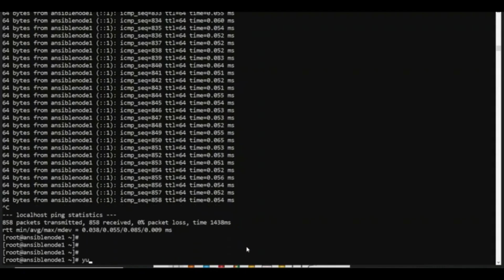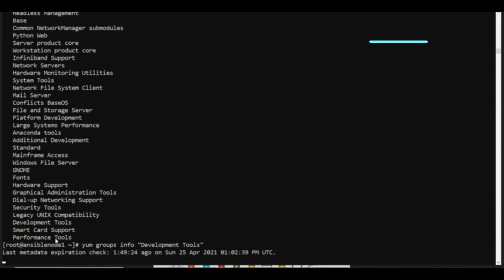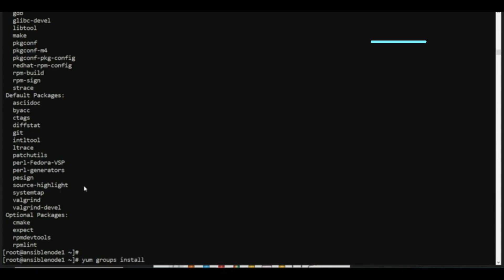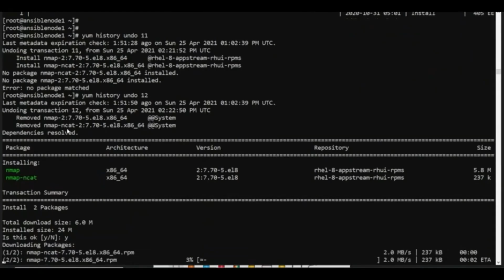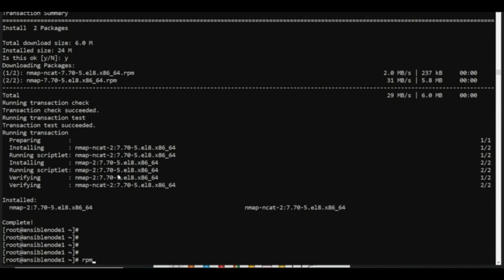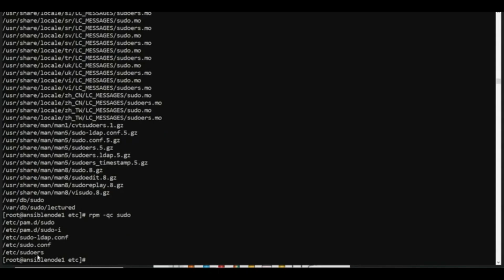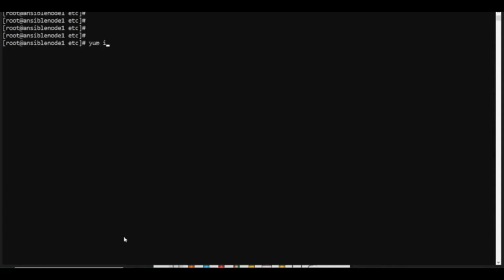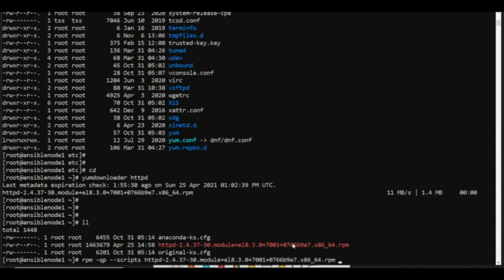33 - REDHAT SOFTWARE MANAGEMENT | YUM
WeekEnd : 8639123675